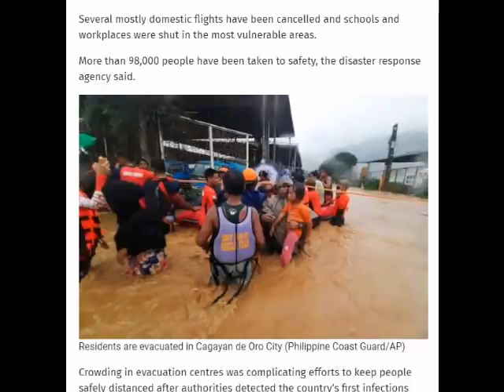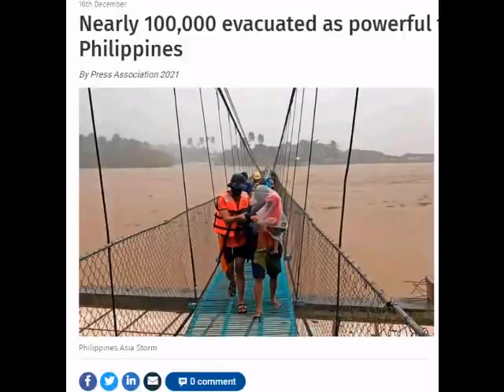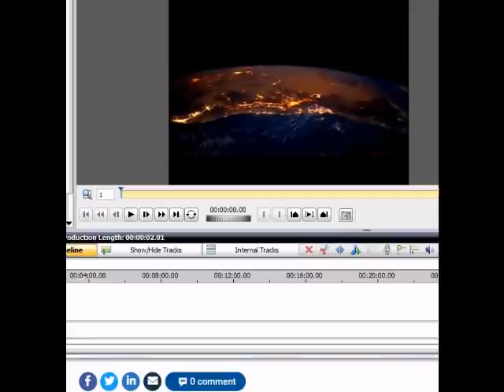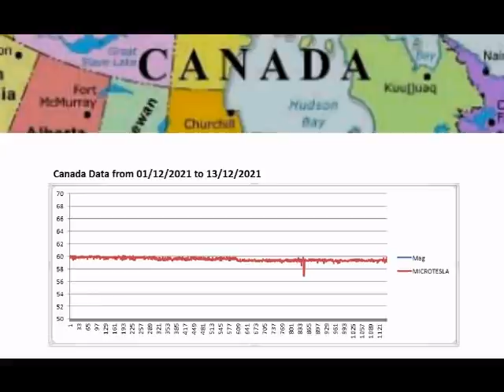GET OUT OF THE BIG CITIES WHILST YOU CAN POLE SHIFT GSM CC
WARNING GET OUT OF THE BIG CITIES WHILST YOU CAN POLE SHIFT GSM CC